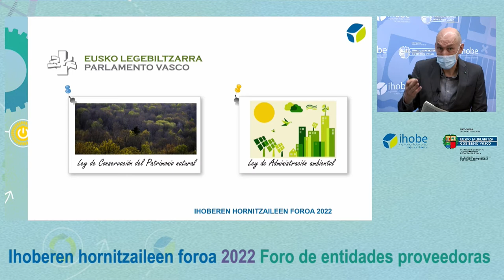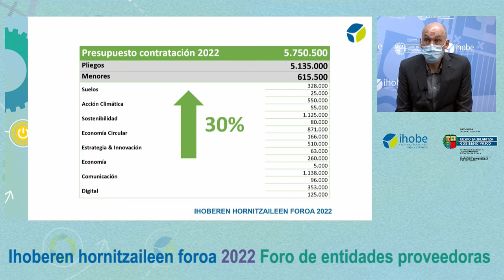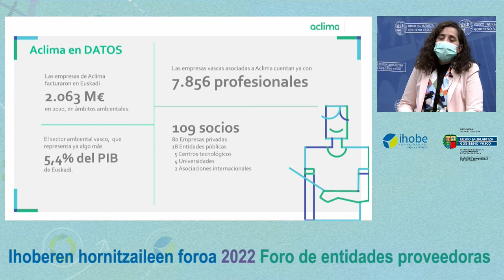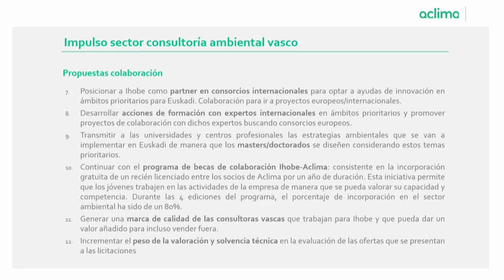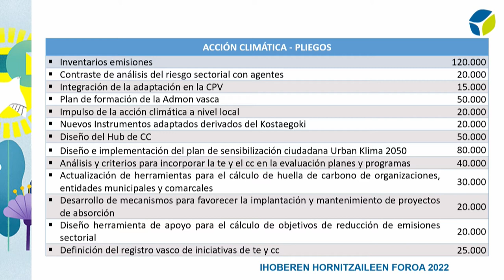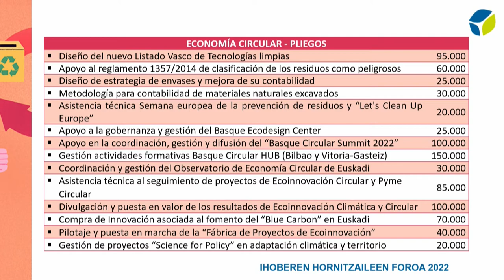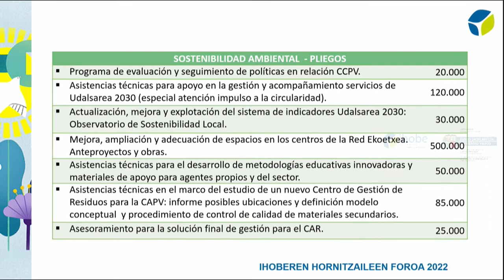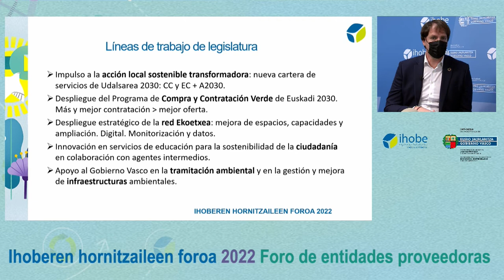Ihoberen erakunde hornitzailleen foroa / Foro de entidades proveedoras de Ihobe - 2022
Ihoberen erakunde hornitzailleen foroa 2022

“Ihoberen erakunde hornitzaileen foroa"-ren helburua da Sozietate Publikoaren lan-ildoak eta 2022rako kontratazio-plana ezagutzera ematea, azpisektore horri dagokionez bai Ihobek eta bai –oro har- Euskadiko eragile sozioekonomikoek dituzten ezagutza- zein sostengu-behar estrategikoak azpimarratuz.

Gainera, foro honetan jasotzen dira enpresa parte-hartzaileek sozietate publiko honi planteatu nahi dizkioten eskariak.

Foro de entidades proveedoras de Ihobe 2022

El objetivo del “Foro de entidades proveedoras de Ihobe” es comunicar las líneas de trabajo y el plan de contratación de Ihobe para 2022 de la Sociedad Pública, incidiendo en las necesidades estratégicas de conocimiento o de apoyo que de este subsector tienen tanto Ihobe como, en general, los agentes socioeconómicos de Euskadi.

Además, en este foro se recogen las demandas que las empresas participantes deseen plantear a esta sociedad pública.